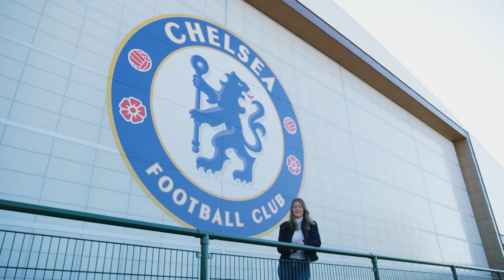Willian EXTENDED INTERVIEW | The Premier League Show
Willian sits down with Caroline de Moraes to talk about life at Chelsea under Sarri and playing alongside Eden Hazard. We also hear from former Chelsea winger Pat Nevin and journalists Paolo Bandini and Fernando Duarte about the Brazil star. From the Premier League show during the 2018/2019 season.